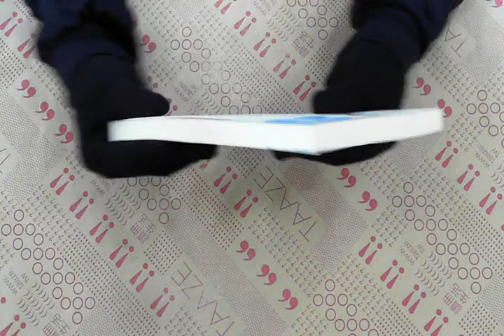TAAZE｜生活小百科 二手書書況 9576965144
TAAZE｜讀冊生活網路書店「生活小百科」，找二手書請至